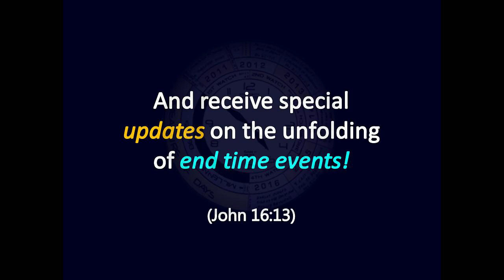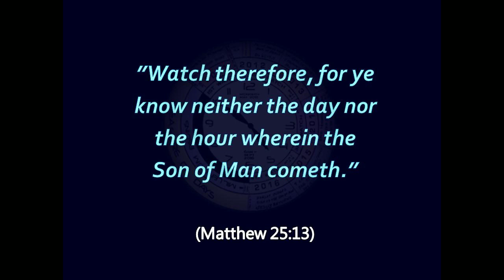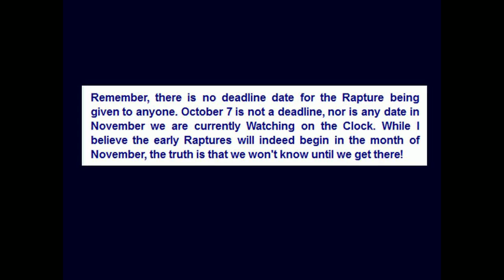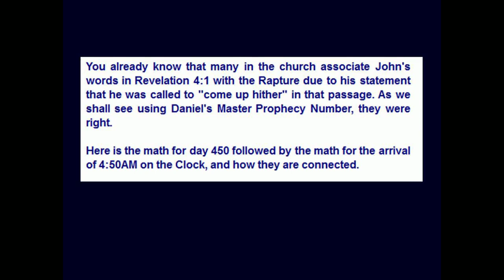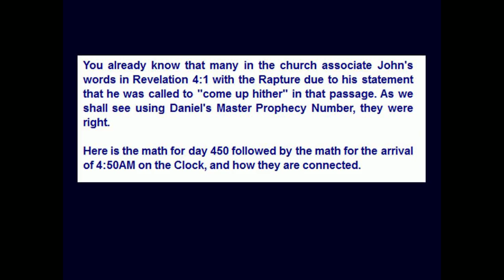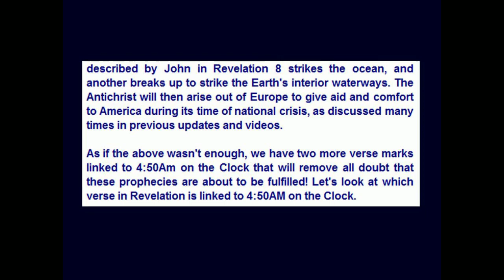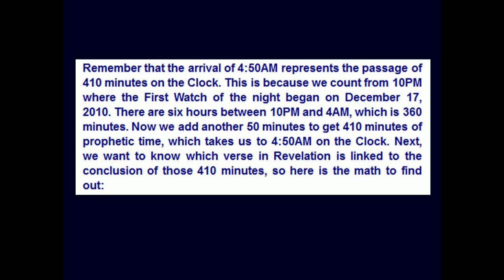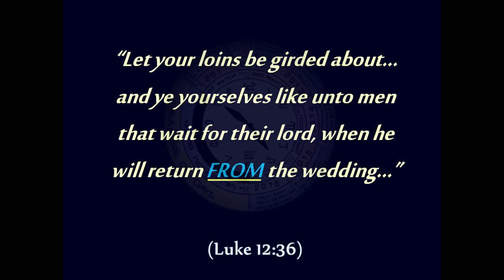Clock Prophecy 2016 -- OBAMA and the Rise of Antichrist -- A Vigil for Early Rapture! (2)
Friends, any attempt to predict the date of the Rapture is contrary to the words of Christ and places attention on the messenger and not the Lord Jesus. This is just the opposite of what the Clock Prophecy is all about.

Many Christians today lack discernment and embrace private doctrines that ignore the words of Christ. Here is what Jesus said about those who fail to Watch properly:

"I will cast her into a bed, and them that commit adultery with her into great tribulation, except they repent of their deeds. And I will kill her children with death; and all the churches shall know that I am he which searcheth the reins and hearts: and I will give unto every one of you according to your works." (Rev 2:21-23)

Rapture is a reward for those who keep proper Watch.  Anyone who says they are called to reveal the date of the Rapture is leading you into error. If you want to pass through the door into the Marriage, you must Watch according to what the BIBLE says.

Note: Dates discussed represent scripture placements on the Clock and are not dates of predicted fulfillment. This ministry is in no way associated with the "rapture puzzle" or other Rapture prediction theology. The core teaching of the C4NW message is preparation for the Rapture, not when it will occur.

God bless as you continue to hear what the Spirit is saying to the churches!

Peter John